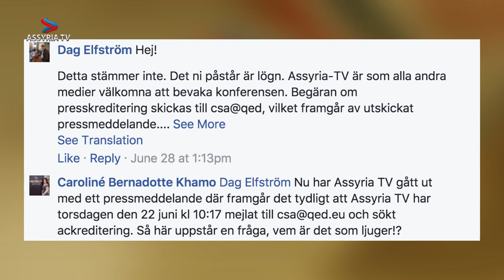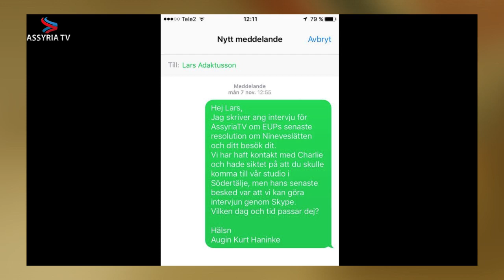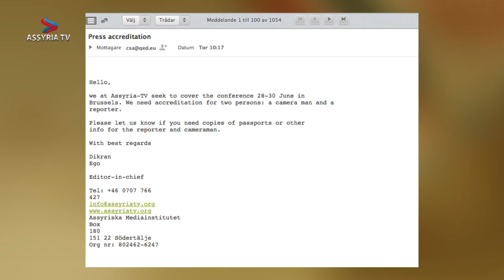Lars Adaktusson är välkommen för en öppen debatt på Assyria TV